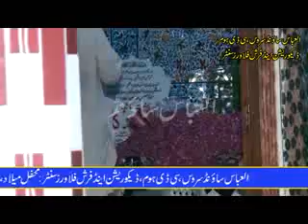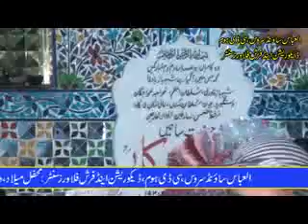Pothwari Sher - 7/5/2018 - Raja Abid Hussain Vs Haji Ghulam Rasool - Kamra